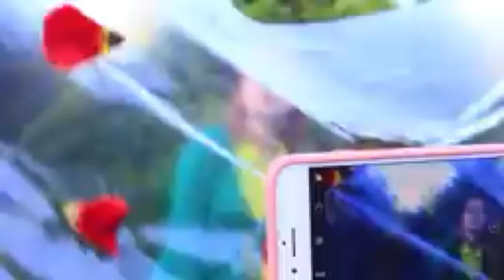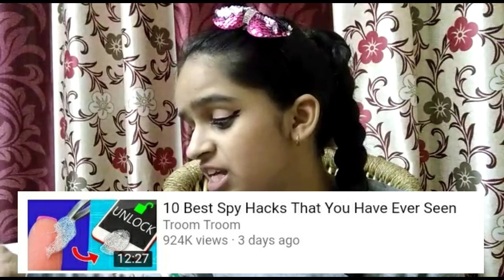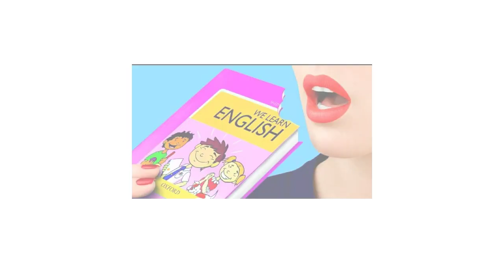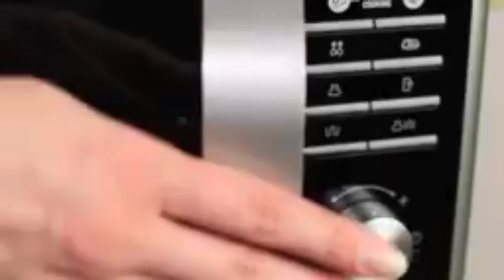Troom Troom Got Roasted !! | Its Nimbus Juice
This was incredible

It's Everyday Bro
PEACE